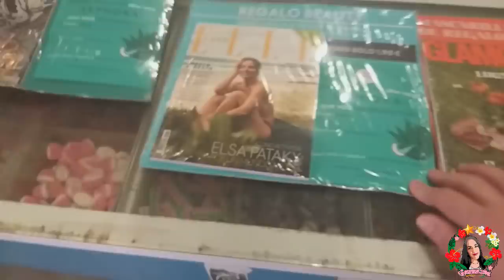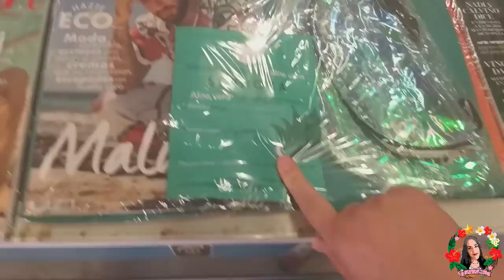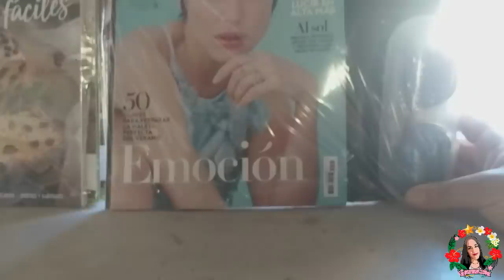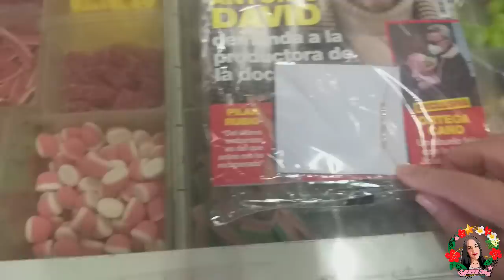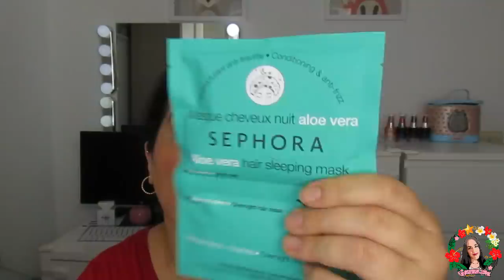🔥¡REGALAZOS REVISTAS MARCAS CARAS!🎁JUNIO 2021:BENEFIT,SEPHORA....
¡NUEVO VÍDEO!OS ENSEÑO LAS REVISTAS Y LOS REGALOS DE JUNIO 2021!